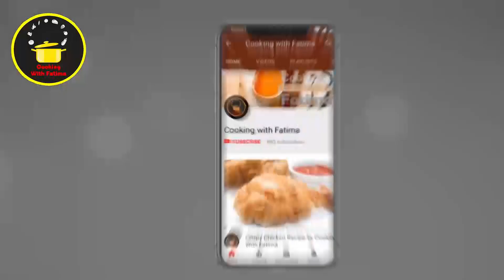Beef Pulao Recipe by Cooking with Fatima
Hi, in this video I am going to show you how to make Beef Pulao

MUSIC